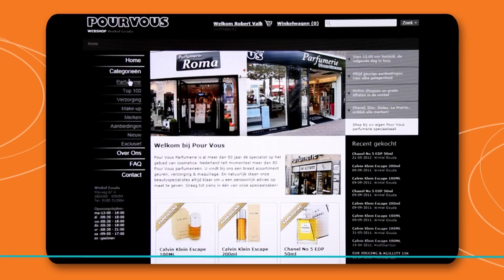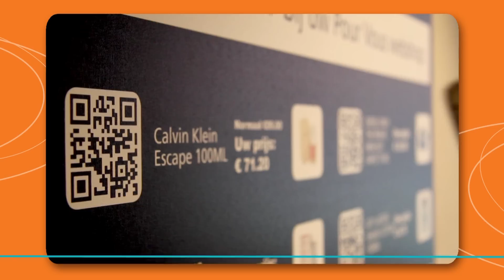ASPOS Multichannel Retail Experience